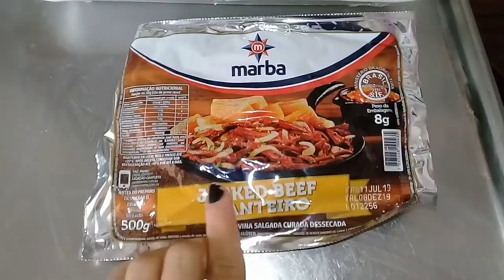ARROZ CARRETEIRO+COMPREI UMA PLANTA NOVA+LIMPEZA|Soraya Martins